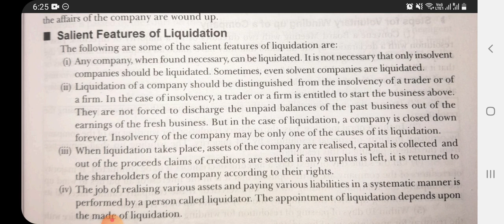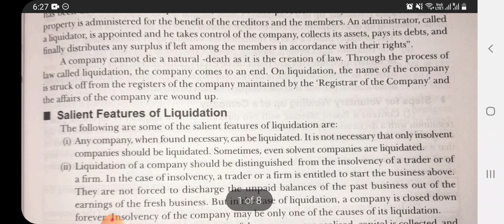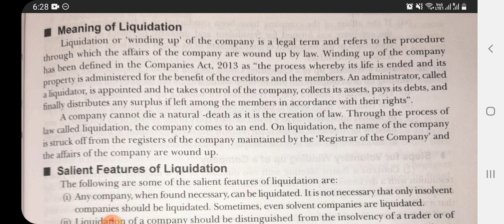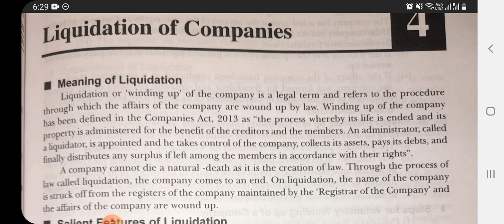Liquidation of company || Salient Features of Liquidation || Bcom class || Corporate Accounting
This video is made to clear  the topic of Liquidation of company , Salient Features of Liquidation,  Bcom class ,Corporate Accounting

👉short summary